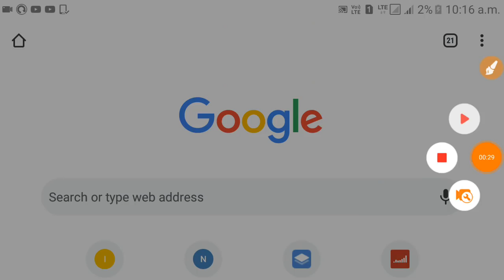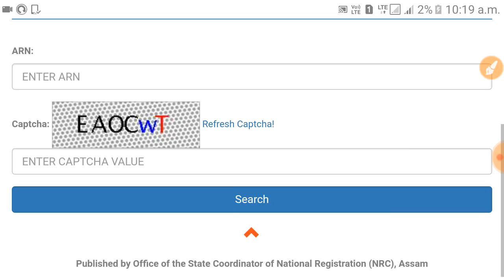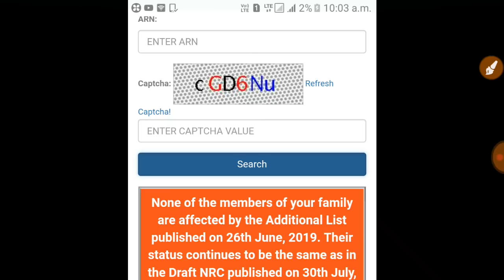Check name in NRC in two minutes | how to check name in NRC | check name in NRC additional list